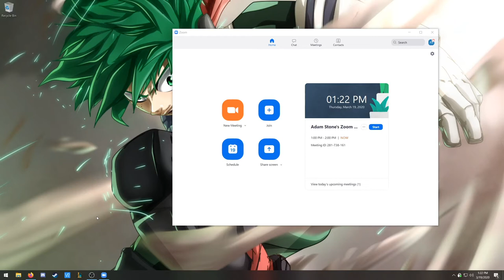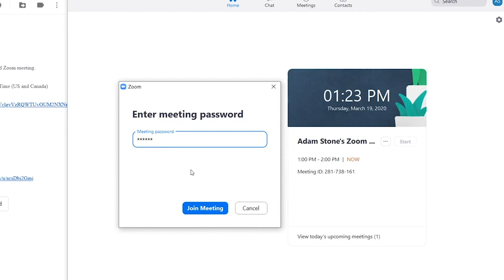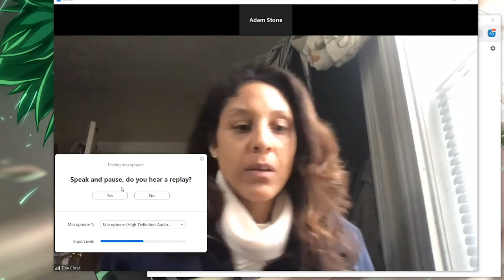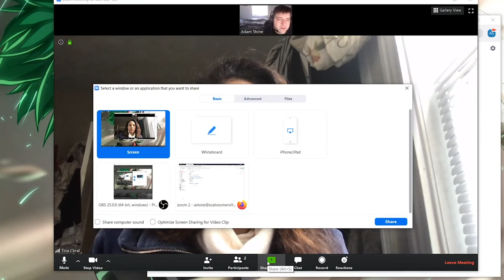How to Join Zoom Meeting as a Guest